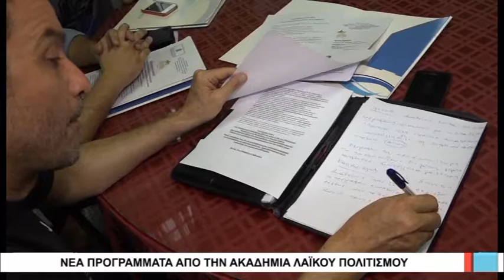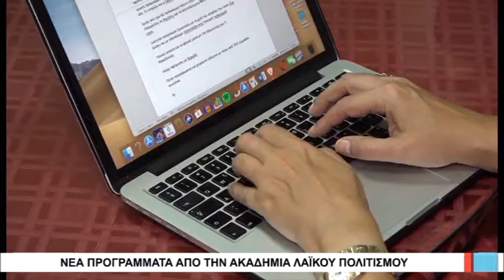Βόλος Εκδηλώσεις για την επέτειο των 200 χρόνων από την Επανάσταση του 1821041019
Σειρά εκδηλώσεων για την επέτειο των 200 χρόνων από την Ελληνική Επανάσταση του 1821, θα διοργανώσει η Μητρόπολη Δημητριάδος μέσω της «Μαγνήτων Κιβωτού» και σε συνεργασία με φορείς της Μαγνησίας.
Αυτό ανακοίνωσε σήμερα ο Μητροπολίτης Δημητριάδος Ιγνάτιος, στο περιθώριο συνέντευξης Τύπου για τα εκπαιδευτικά προγράμματα που υλοποιούνται από τη «Μαγνήτων Κιβωτό».